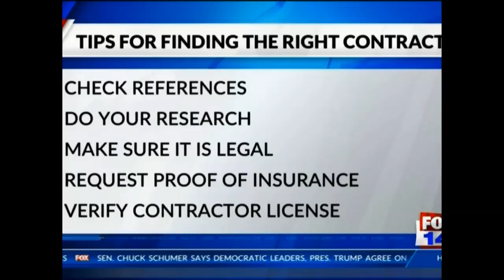Rebuilding After Ruston Tornado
Thanks to KTVE 10 KARD 14 myarklamiss and BBB Serving Northeast & Central Louisiana and the Ark-La-Tex for these excellent tips for protecting yourself after a disaster, including resources from the Attorney General's Office!